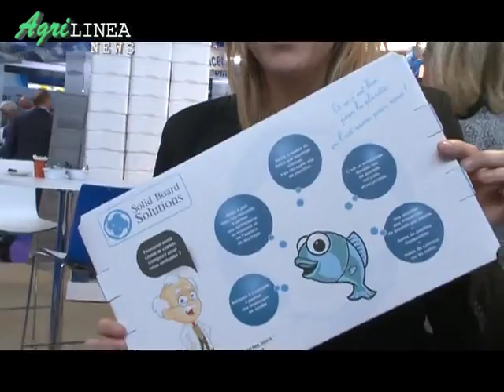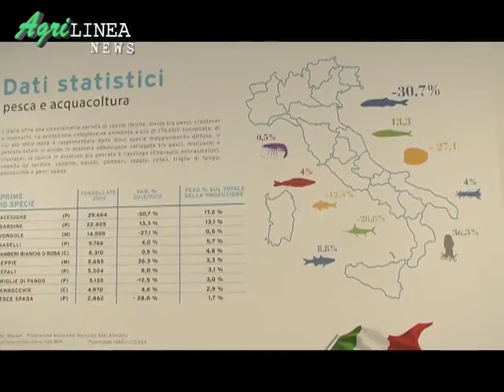Intervista ad Agrilinea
Intervista curata da Sauro di Agrilinea, in occasione del Seafood Expo di Bruxelles. Si parla di industria del pesce, di sostenibilità, di leggi europee e di prospettive per la pesca.